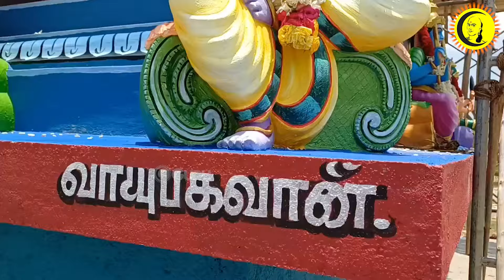ராணிப்பேட்டை வீரமா முனீஸ்வரர் திருக்கோவில் மஹா கும்பாபிஷேகம்| Vellore Munishwar Temple Kumbabishegam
ராணிப்பேட்டை வீரமா முனீஸ்வரர் திருக்கோவில் மஹா கும்பாபிஷேகம்| Vellore Munishwarar Temple Kumbabishegam

Guru | குரு